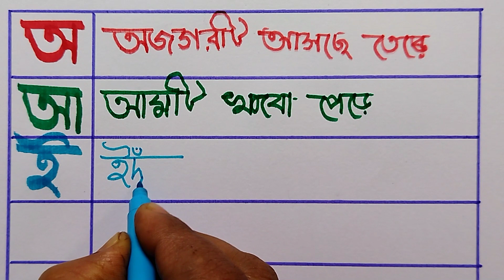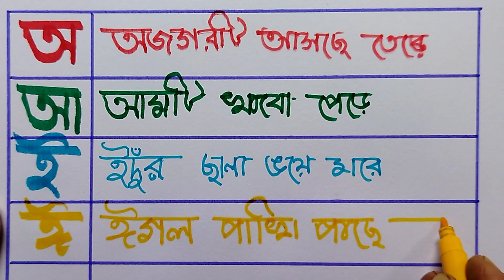অ-তে অজগর, আ-তে আম||বাংলা বর্ণমালা লেখা শেখার সহজ পদ্ধতি||How to write English Alphabets For kids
bengali alphabet
bengali words
bengali dialects
bengal india
সহজে বাংলা স্বরবর্ণ লেখার পদ্ধতি, বাংলা স্বরবর্ণ,অআ লিখতে শিখা, Bengali alphabets writing

abcd, a for apple b for ball, alphabets, phonics song, अ से अनार, English varnmala, abcd rhymes, 123

Alphabet | Grow up Kids | abcd | a for apple b for ball | phonics song | nursery rhymes | abcd song

Your query 👇

1. abc
2. abcd
3. abcde
4. a for apple
5. a for apple b for ball
6. a for apple b for ball c for cat
7. a for apple b for ball c for cat d for dog
8. a for aroplane
9. a for aroplane b for banana
10. a for aroplane b for banana c for car
11. a for apple
12. abcdefg
13. English alphabet
14. abcd cartoon
15. a for apple bi for boy
16. alphabet songs
17. a for apple a for ant
18. nursery rhymes
19. a for apple song
20. abc songs for children
21. abcd rhymes
22. a for apple b for ball c for cat d for dog
23. abcd alphabet
24. k se kabutar kha se khargosh
25. a for apple b for badka apple
26. a se anar aa se aam
27. a for apple b for ball
28. abcd
29. a for apple wala
30. a b c d e f g
31. abcd varnamala
32. a se anar in hindi
33. k se kabutar
34. Alphabet songs for children
35. abc alphabet songs
36. abcd varnamala
37. english varnamala
38. english alphabet
39. A for apple
40. kids alphabet
41. alphabet for kids
42. abc song
43. a for apple b for ball c for
44. alphabet song
45. apple apple
46. abcd abcd
47. ए फाॅर एप्पल
48. ए फाॅर एप्पल की स्पेलिंग
49. ए फाॅर एप्पल बी फाॅर बाॅल सी फाॅर कैट डी फाॅर डाॅग
50. ए फार एपल
51. एबीसीडी
52. ए फाॅर एप्पल बी फाॅर बाॅल सी फाॅर कैट
53. अ से अनार आ से आम
54. क से कबूतर ख से खरगोश
55. ए फाॅर एप्पल बी फाॅर बाॅय
56. वर्णमाला
57.

58.
59.
60.
61.
62.
63.
64.
65.
66. a b c d
67. abcd song
68. abcd cartoon
69. cartoon
70. abc song
71. Apple
72. abcd wala cartoon
73. abcd abcd abcd abcd
74. b for ball
75. abcd video
76. alphabet
77. abcd a for apple
78. abc cartoon
79. a for apple wala
80. ice cream
81. a b c d song
82. bacchon ki abcd
83. abc abc
84. abcd ka videos
85. abcd ka new video
86. abcd today video
87. abcd 2022
88. a for Apple new video 2022
89. a for apple b for ball today video
90.
91.
92.
93. most popular video abcd
94. a for apple important video
95. today abcd
96. mantu study class ka video
97. abcd mantu study class
98. bacchon ka abcd video
99. a for aeroplane b for banana video
100. a for apple b for ball c for cat d for dog e for elephant

abcd
abcd abcd
a for apple
एबीसीडी
abcd song
abcd wala
abcde
abcdefg
apple
abc
cartoon
abcd rhymes
abc song
एबीसीडी एबीसीडी
ball
a for apple bi for boy
cat
c for cat
elephant
abcd cartoon
ए फॉर एप्पल
alphabet